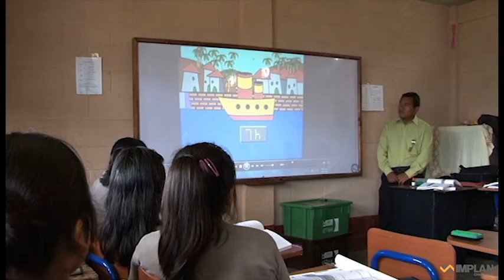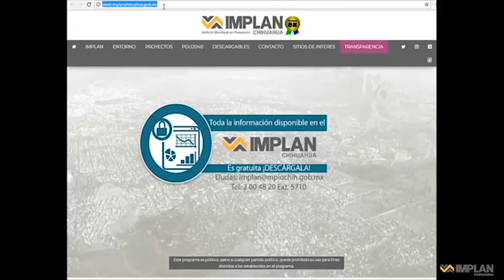Información sobre el desarrollo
La información y las comunicaciones tienen el potencial de brindar nuevas soluciones a los problemas del desarrollo, en particular en el contexto de la globalización y la inclusión social; conoce como contribuimos en el IMPLAN Chihuahua en este tema.